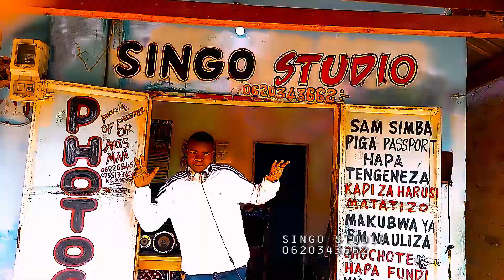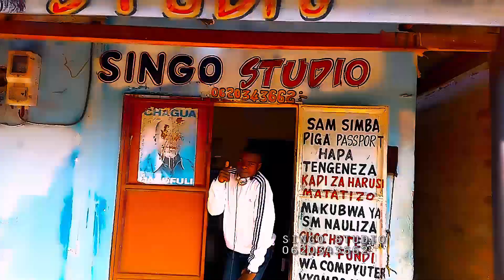Chanela - Maisha- official video, singo 06603435, gudegude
nyimbpo nzuri dss